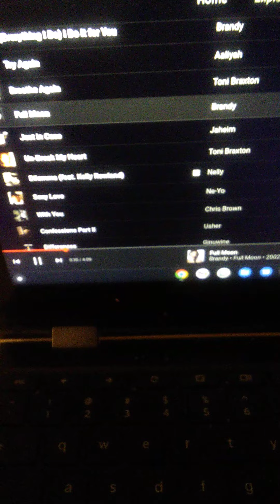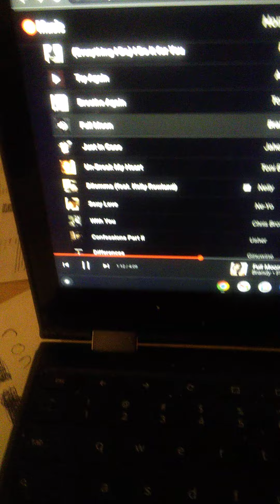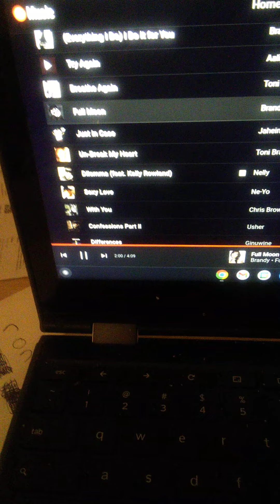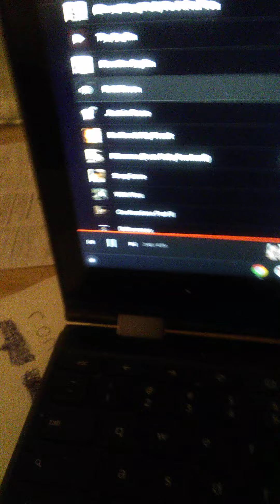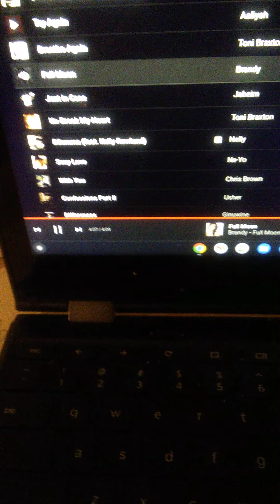full moon by brandy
this is the song full moon by brandy